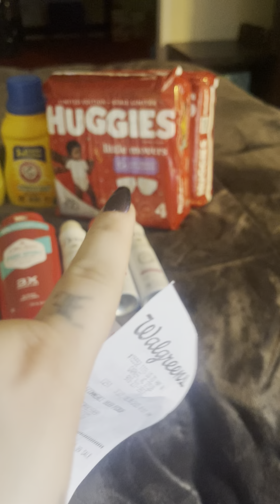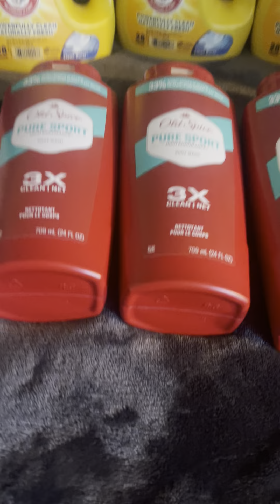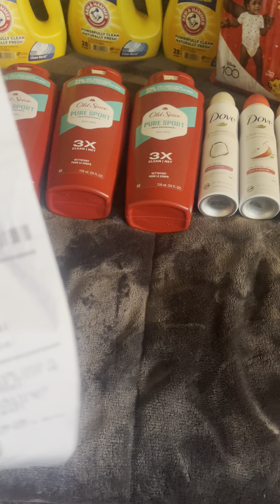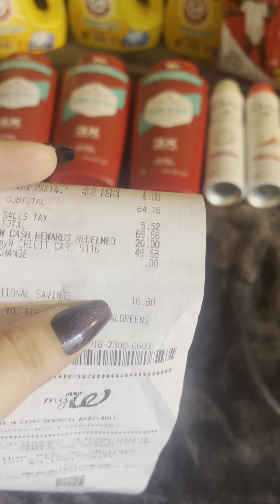Walgreens Couponing 8/5 FAIL